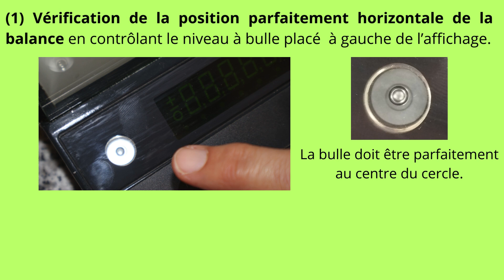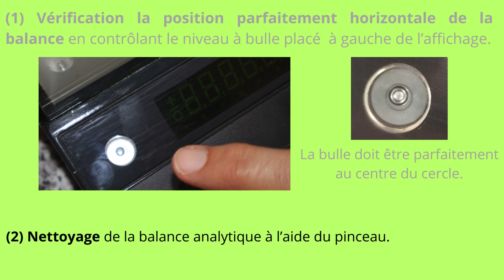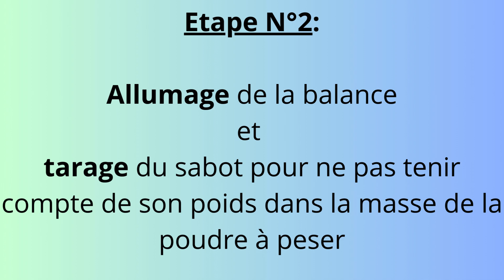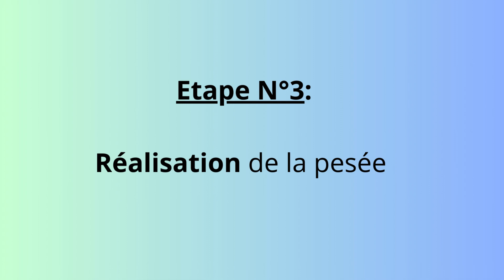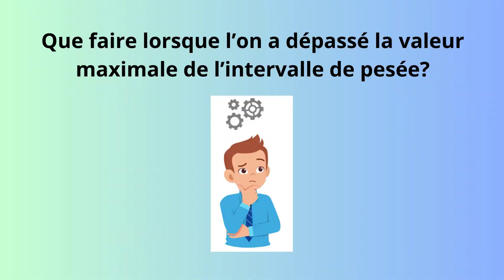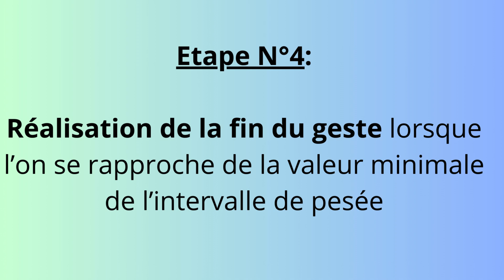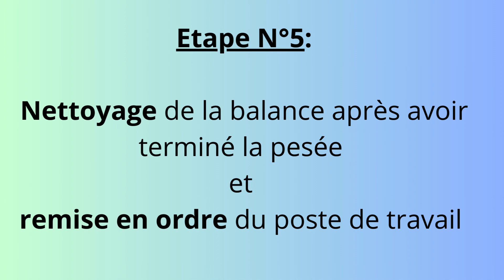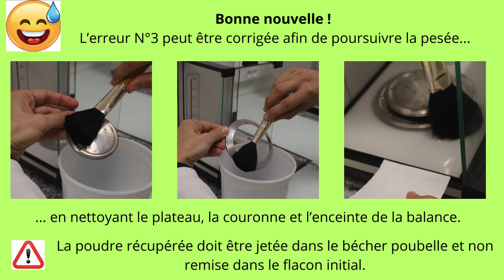Vidéo expliquant le geste technique de l'utilisation de la balance analytique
Vidéo expliquant le geste technique de l'utilisation de la balance analytique (= balance de précision).
On vous explique les erreurs les plus courantes et les bons gestes à adopter pour l'utilisation de la balance analytique afin de peser une masse exacte et précise.